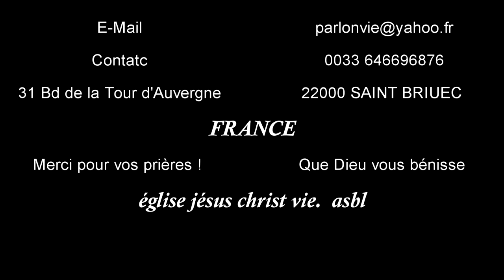Ne laissez pas échapper Jésus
EJCVIE C'est pourquoi nous devons d'autant plus nous attacher aux choses que nous avons entendues, de peur que nous ne soyons emportés loin d'elles.